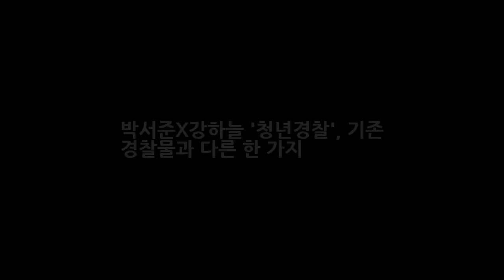박서준X강하늘 청년경찰 기존 경찰물과 다른 한 가지 엔터테인먼트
OSEN=최나영 기자] 영화 청년경찰(김주환 감독)이 혈기왕성한 청년들의 예측불가 수사를 예고하며 관객들의 호기심을 자극하고 있다. 무엇보다도 기존 경찰물과는 다른 영화가 될 예정이라 흥미를 더한다. 청년경찰은 믿을 것이라곤 전공 서적과 젊음 뿐인 두 경찰대생이 눈앞에서 목격한 납치사건에 휘말리면서 벌어지는 이야기를 그린 청춘 수사 액션물. 본격적인 수사는 학교에서 잠시 외출을 나온 기준(박서준)과 희열(강하늘)이 우연히 납치 사건을 목격하면서 시작된다.
문재인 정부 4대강 정책감사 지시 이명박 정부와 관련? 총 정리요약!  엔터테인먼트: